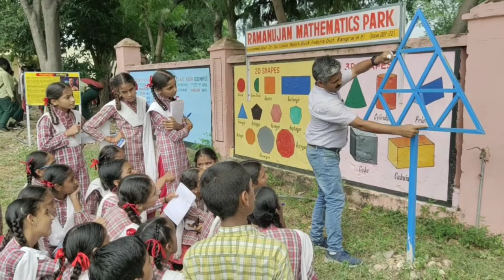Joyful Learning/ Visiting Ramanujan Mathematics Park/ Class7/GSSS Mohtli/090922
The students of class 7th of Govt. Sen. Sec school Mohtli visited the  Ramanujan Mathematics Park at GSSS Mohtli.